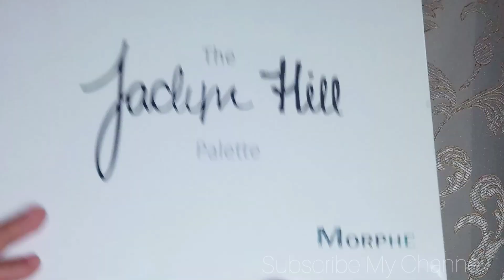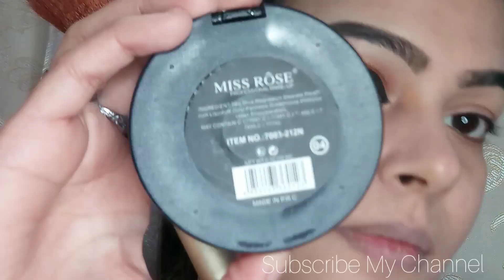Pop Of Colour Makeup Tutorial | Dewy MakeupLook 🔥makeupartist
Products Details :

1.Moisture: Emeron Whitening
2.Eyeshadow Palette : Morphe Jaclynhill
3.Eye Shadow Brush Set : Naked 6
4.Beauty Blender : MAC
5.Eyebrows : M.N Me Now
6.EyeLiner : Precision liquid + Cristine
7.Highlighter : The Colour Workshop
8.Blush On : The Colour Workshop
9.Concealer : CHANLEEVI
10.Mascara : ETUDE
11.Lipstick Outline : Missrose
12.Lipstick : Glorious Original Matt 47
13.Blance Powder : Missrose

indie makeup releases
new makeup releases
grwm
new makeup releases 2021
beauty news